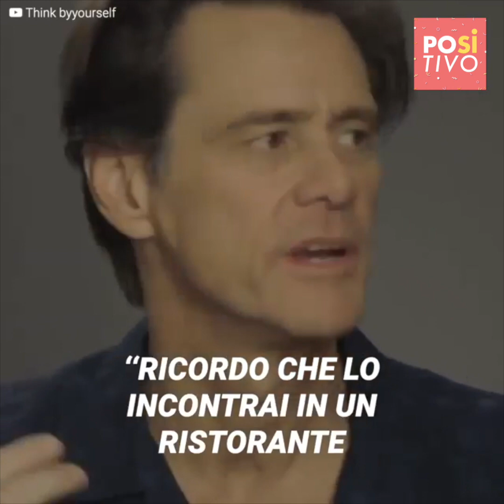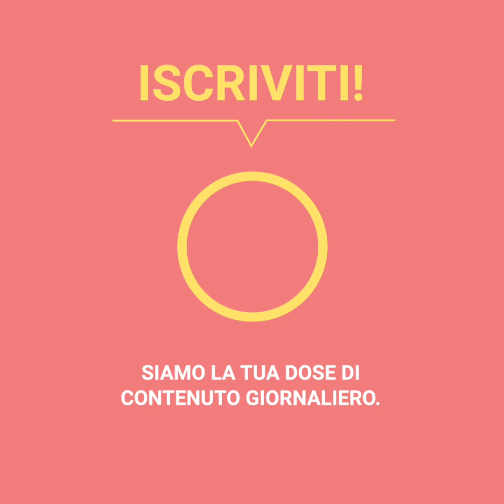Tommy Lee Jones e la sua rivalità eterna con Jim Carrey | Positivo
Tommy Lee Jones è un attore serio e molto professionale, ma la sua tranquillità e sobrietà sono finite il giorno in cui è entrato nello stesso cast con Jim Carrey, che gli ha fatto perdere tutta la sua pazienza e buon senso.